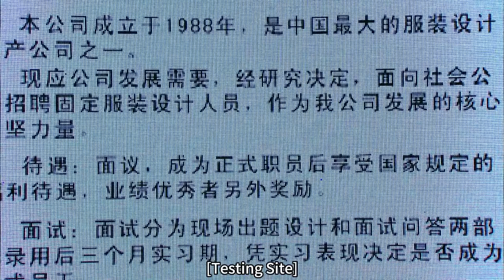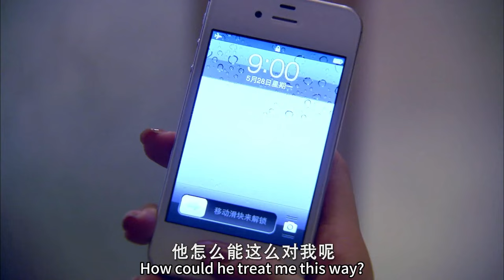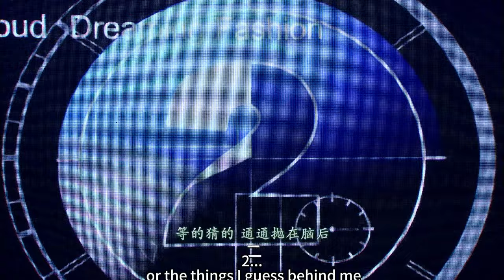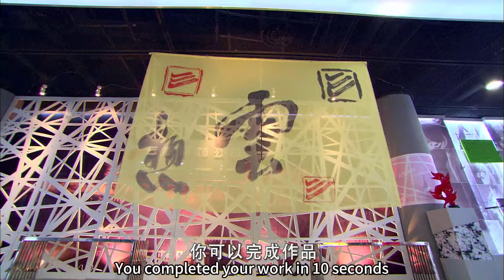總裁禁欲20年，卻唯獨對在他豪車面前照鏡子的灰姑娘一見鍾情！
【劇名】一克拉夢想 YKLMX
女主角劉美麗在尋找自己失散多年的妹妹的過程中，捲入兩大服裝企業鬥爭，最終實現了自己的夢想並收穫了愛情的故事